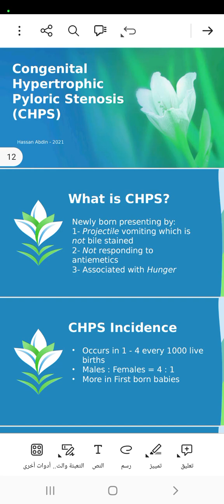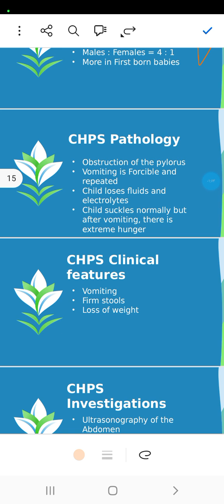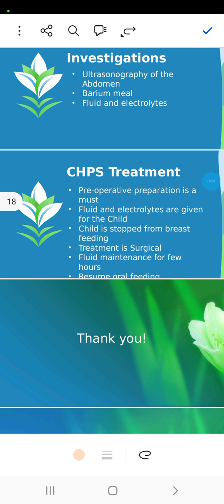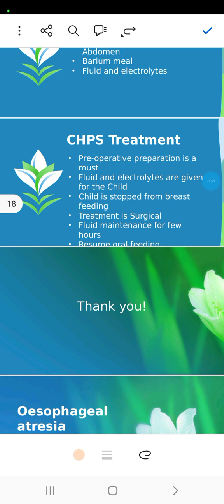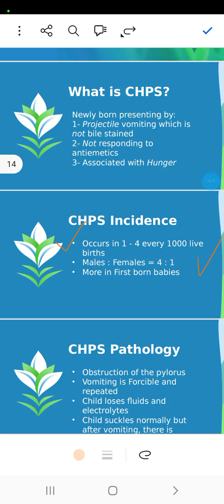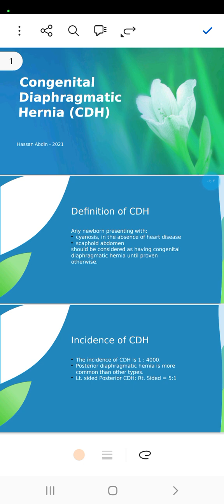شرح محاضرة CHPS جراحه -فرقه تانيه طلبة كورس الفيوم 👑❤️‍🔥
شرح محاضرة  CHPSفي ٣ دقايق شرح رائع هتحفظ الجراحه مع الملكه ❤️‍🔥👑💯